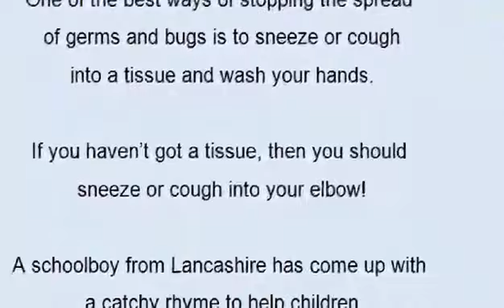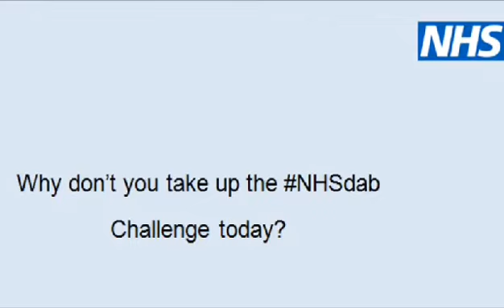NHS Dab Challenge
One of the best ways of stopping the spread of germs and bugs is to sneeze or cough into a tissue and wash your hands. If you haven’t got a tissue, then you should sneeze or cough into your elbow!

A schoolboy from Lancashire has come up with a catchy rhyme to help children remember what to do and schoolchildren across Lancashire are helping to spread the message by taking up the NHS Dab Challenge.